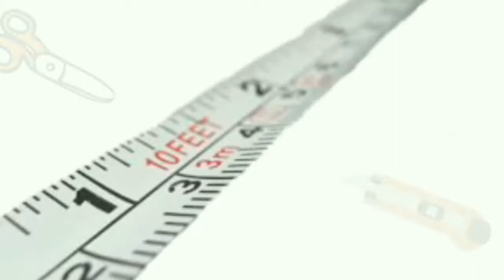Cara Membuat Miniatur | Bangku Taman | Stik Es Krim | IDE KREATIFKU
Cara Membuat Miniatur Bangku Taman dari Stik Es Krim

HALLO SAHABAT IDE KREATIFKU 😎
Channel ini dibuat untuk membantu sahabat untuk dijadikan referensi serta menimbulkan rancangan yang tersusun di pikiran/inspirasi sebagai kemampuan dalam menciptakan hal-hal baru yang berbeda dari sesuatu yang sudah ada sebelumnya

Video kali ini menampilkan bagaimana cara membuat miniatur bangku taman dari stik es krim
Agar sahabat tidak salah dalam pengerjaannya, silahkan tonton video ini pada setiap detiknya, jangan di skip, okay... ⏰

🗑Bahan yang dibutuhkan :
- Stik es krim 10 batang
- Lem bakar 1 batang

⚙Alat yang digunakan :
- Cutter
- Gunting
- Alat lem bakar

Sahabat IDE KREATIFKU  mohon dukungannya agar Channel ini terus berkembang dengan cara :
- KOMENTAR 📩
Jangan lupa sahabat IDE KREATIFKU untuk menonton video lainnya ya 🎞🎥 1.2.3...
klik 👇
Jika sahabat ada hal yang  ditanyakan, bisa langsung bertanya dikolom komentar... 📫